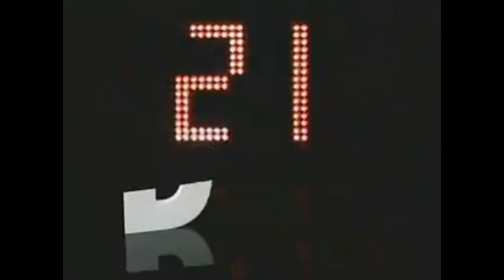Black Eyed Peas - Let's Get It Started (2004 NBA Finals Remix)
the original upload from @bepnews had audio issues so I fixed them

the song "Let's Get R*tarded" was reworked for promotion for the 2004 NBA Finals; however, since the song became very popular, it was released as the fourth and final single from the album Elephunk